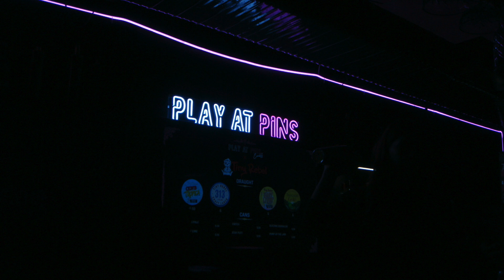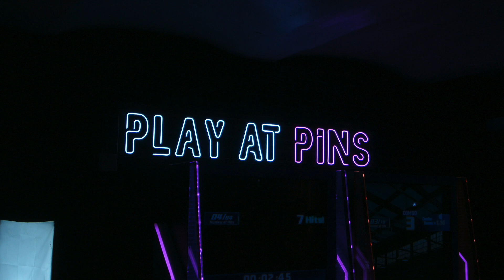IeuRL - A Day With The Sony DSC-T70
Just testing my DSC-T70 for the day, then my battery died...